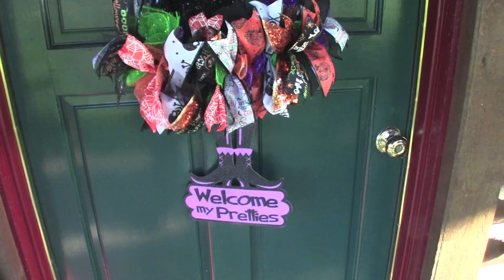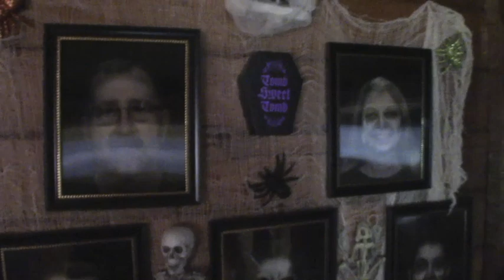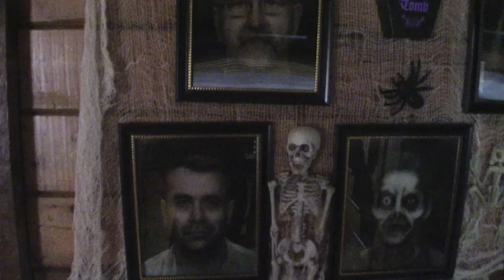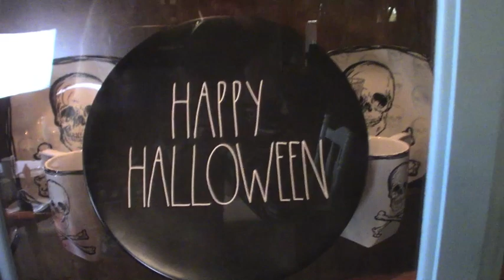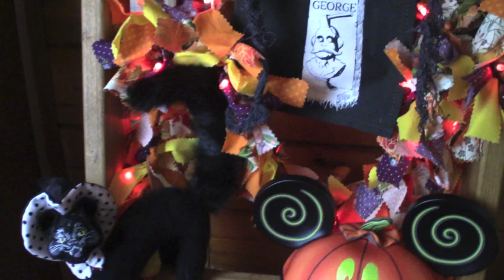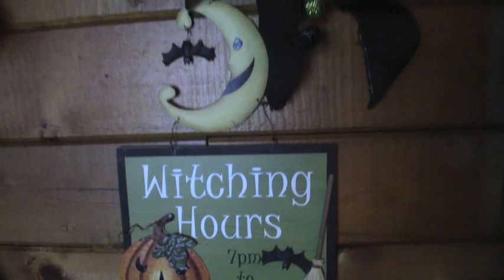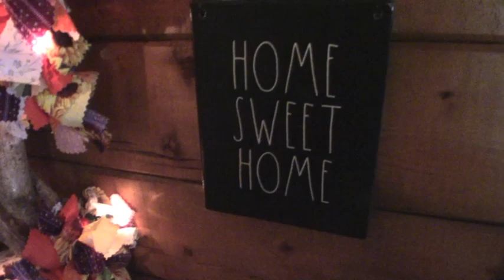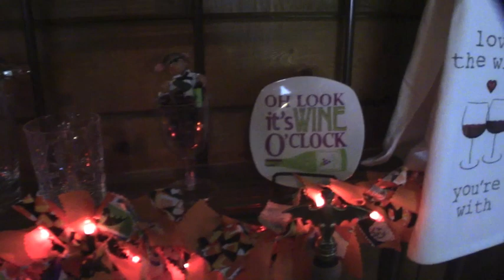Halloween Home Tour 2019 Collaboration~Hosted by Daveda Lane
Here is my video for the Halloween Home Tour Collaboration.
Once again, I want to apologize for being late.

MikeandVelsLife
Winnfield, LA. 71483